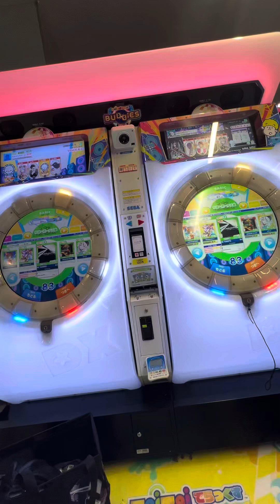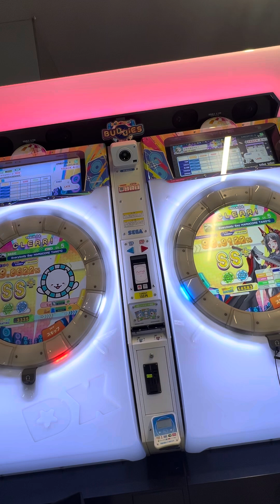【maimaiでらっくすBUDDiES PLUS】 maimaiでらっくす maimai razer タイトーステーション町田 2024/07/15